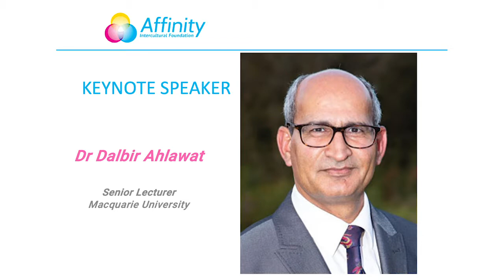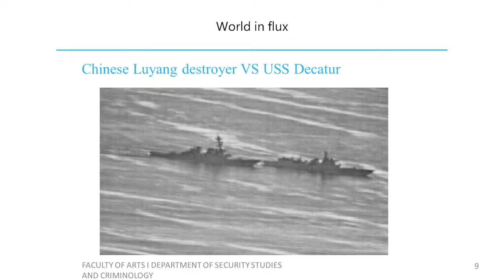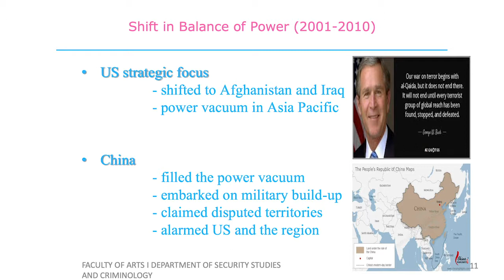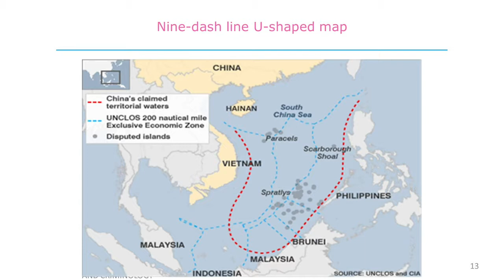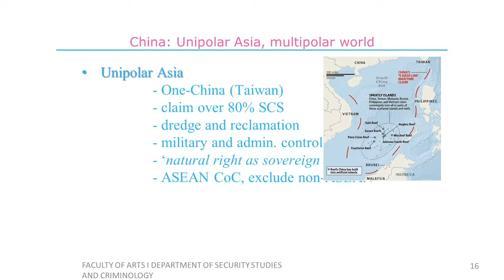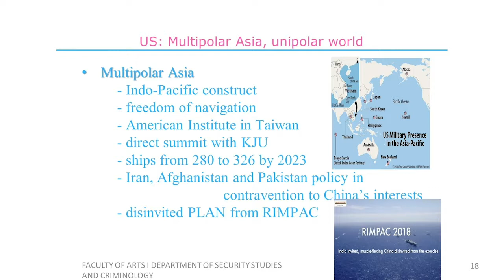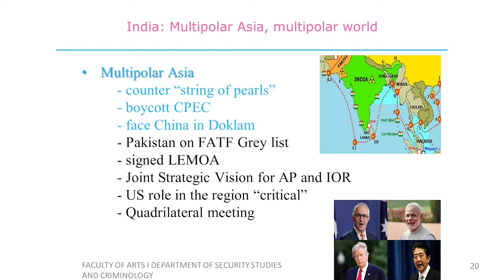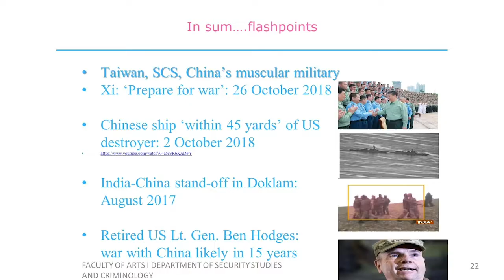Dr Dalbir Ahlawat - Shifting Geo-strategic Dynamics in the Indo-Pacific Region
“Shifting Geo-strategic Dynamics in the Indo-Pacific Region” Lecture Series

Join us on Thursday, 27 June for another Affinity Lecture with Prof. Dalbir Ahlawat, Senior Lecturer, Department of Security Studies and Criminology at Macquarie University as he discusses the Shifting Geo- strategic Dynamics in the Indo-Pacific Region. The event will be facilitated by Richard Broinowski, Former Diplomat. Light lunch will be served at 12:00pm. The talk will begin at 12:30pm.

51-57 Pitt St, Suite 501, Level 5, Sydney, NSW 2000